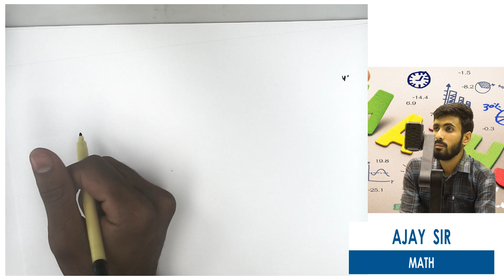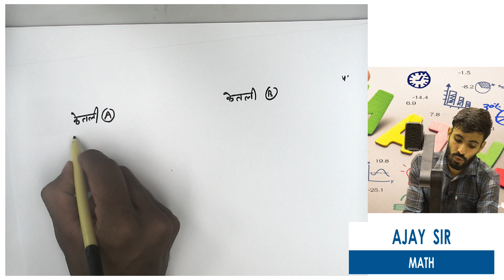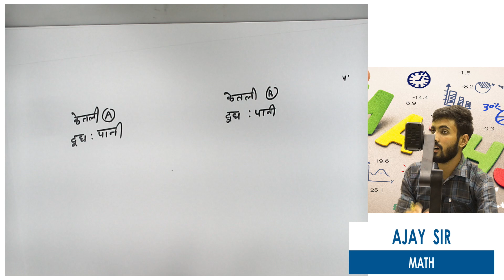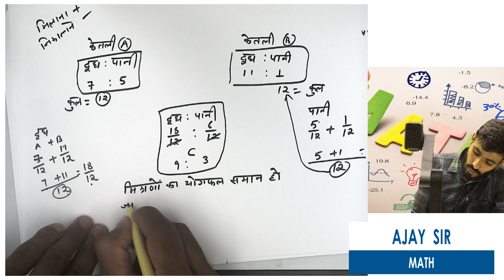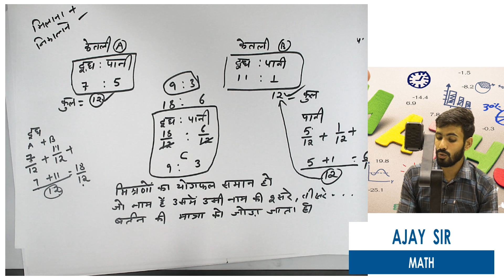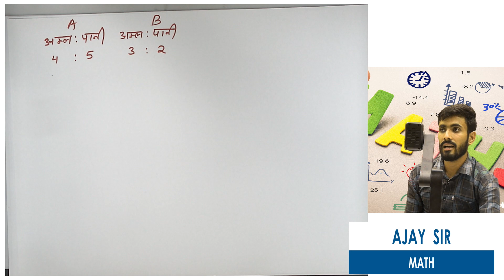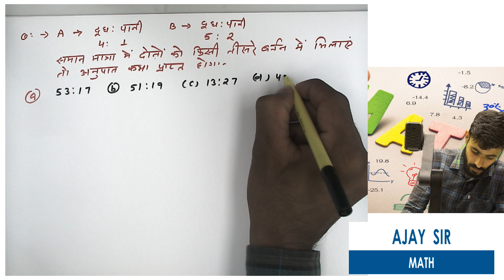Ratio and Proportion,(अनुपात व समानुपात )||Part-3|| Special Class For SSC CGL, CHSL & ALL GOV. EXAMS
*माइंड कोचिंग अब सोशल मीडिया पर सब जगह उबलब्द, आप बहुत आसानी से जुड़ पाएंगे शेखावाटी की सबसे बड़ी सक्षम संस्थान,स्थायी शिक्षक टीम से।

Google Plye Store👉🏻
Mind Classes
नोट👉🏻 एप पर सभी कॉम्पटीशन  फ्री टेस्ट सीरीज, लाइव क्लासेज उपलब्ध।

Mind Coaching Sikar

Facebook id 👉🏻
Dharmendra Choudhary & Mind Coaching
Link⤵️
Whatsaap
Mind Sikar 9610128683